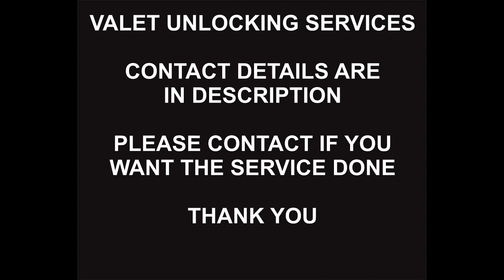Cricket USA Samsung Unlock Service, Samsung A21, A215U